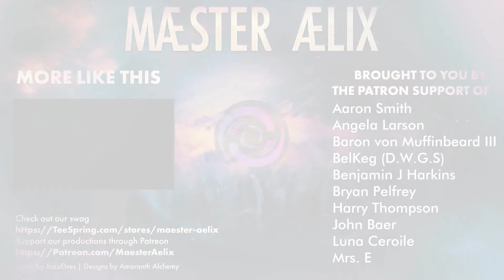BioShock 2: Remastered #17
Hello hello and welcome to Maester Aelix plays "BioShock 2: Remastered" by 2K Entertainment.

Watch as Aelix fails around the underwater city of Rapture, learning about his past and trying to figure out his future.  Watch him deal with Adam and Eve, love and loss, and answer the most important question... "What the heck is going on, THIS TIME?"